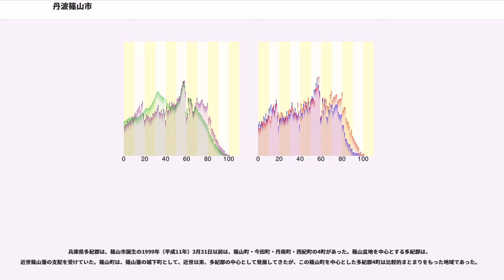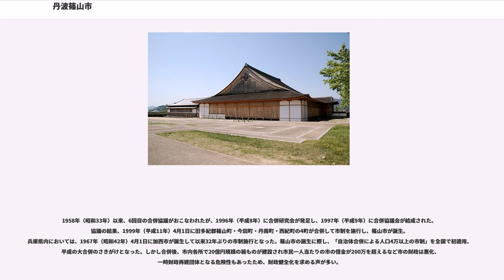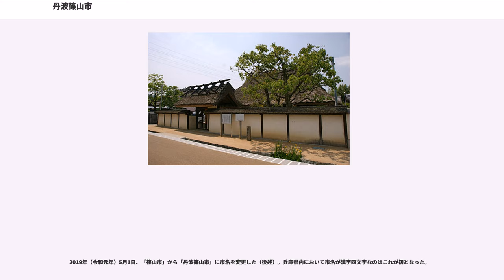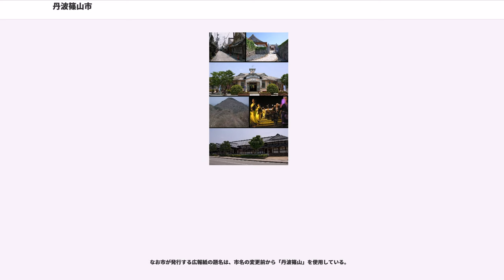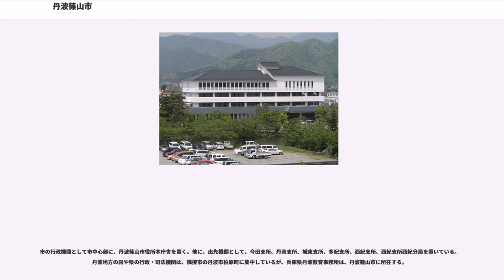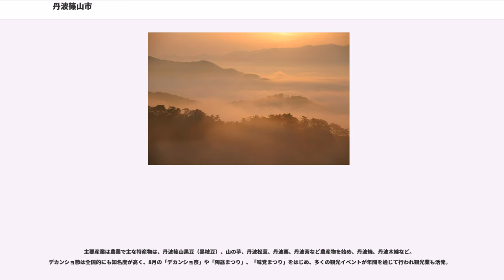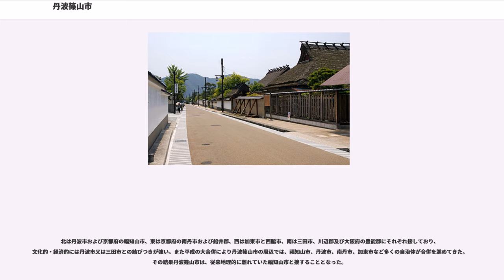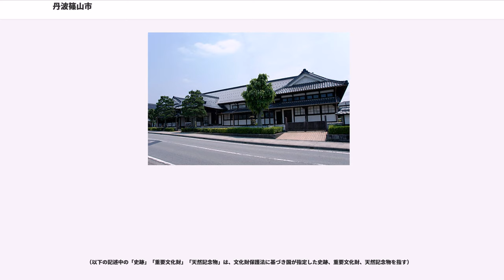丹波篠山市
丹波篠山市（たんばささやまし）は、兵庫県中東部に位置する市。丹波県民局管轄区域。2019年（令和元年）5月1日より、市名が「篠山市（ささやまし）」から変更された。

旧丹波国として古来京都への交通の要として栄えてきた歴史があり、町並みや祭りなどに京文化の影響を色濃く残している。また昭和後期から平成にかけ、市内西部を縦貫するJR福知山線（宝塚線）の複線電化、舞鶴若狭自動車道（開通時は「舞鶴自動車道」）の開通により、大阪や阪神間へのアクセスは良くなっており、宝塚、伊丹へは片道40〜50分、大阪へは1時間程度といった通勤圏となっている。経済的には、県庁所在地の神戸市よりも、舞鶴や福知山をはじめとする北近畿経済圏、さらには大阪経済圏である。

東西30km、南北20kmのやや長方形で、広さは377.61kmで県内第8位、兵庫県域の約4.5%を占めており自然環境の豊かな地域である。地目別にみると農地48.8km、宅地8.36km、山林207.63kmとなっており、四方を山に囲まれ篠山盆地を形成し、市の中心部は盆地内に位置する。気候は盆地特有の寒暖差が顕著で冬季の寒さは比較的厳しく、夏は高温・高湿であり、いわゆる内陸性気候に属する。

主な産業は、農業、観光業が中心となっているが、少子高齢化の影響により他の地域と同様に農業の衰退が顕著であり、産業面において構造転換を迫られている。現在では観光と農業を組み合わせた観光農業（グリーンツーリズムの類）や、気候の寒暖差を活かした特産物の農業生産に移行しつつある。例えば、盆地特有の寒暖差を生かした丹波黒大豆の生産が全国的にも有名となっている。一方で山林の多くは杉・檜などの植林となっているが、木材価格の低迷や後継者難から主要な産業とはなっていない。また、秋から冬にかけては盆地特有の濃い霧が発生する日が多く、低い山（盃ヶ岳など）からでも眺められる雲海は「丹波霧」とも呼ばれ名物にもなっている。

兵庫県多紀郡は、篠山市誕生の1999年（平成11年）3月31日以前は、篠山町・今田町・丹南町・西紀町の4町があった。篠山盆地を中心とする多紀郡は、近世篠山藩の支配を受けていた。篠山町は、篠山藩の城下町として、近世以来、多紀郡の中心として発展してきたが、この篠山町を中心とした多紀郡4町は比較的まとまりをもった地域であった。

1958年（昭和33年）以来、6回目の合併協議がおこなわれたが、1996年（平成8年）に合併研究会が発足し、1997年（平成9年）に合併協議会が結成された。協議の結果、1999年（平成11年）4月1日に旧多紀郡篠山町・今田町・丹南町・西紀町の4町が合併して市制を施行し、篠山市が誕生。兵庫県内においては、1967年（昭和42年）4月1日に加西市が誕生して以来32年ぶりの市制施行となった。篠山市の誕生に際し、「自治体合併による人口4万以上の市制」を全国で初適用、平成の大合併のさきがけとなった。しかし合併後、市内各所で20億円規模の箱ものが建設され市民一人当たりの市の借金が200万を超えるなど市の財政は悪化、一時財政再建団体となる危険性もあったため、財政健全化を求める声が多い。

この他にも2015年（平成27年）にはユネスコの創造都市に認定された（国内では神戸市、名古屋市、金沢市、札幌市、浜松市、鶴岡市に続く7番目に認定。クラフト&フォーク部門では、金沢市に次ぐ2番目）。

2019年（令和元年）5月1日、「篠山市」から「丹波篠山市」に市名を変更した（後述）。兵庫県内において市名が漢字四文字なのはこれが初となった。

2017年（平成29年）2月7日、篠山市商工会と丹波篠山観光協会、丹波ささやま農協の市内主要三団体が揃って市長の酒井隆明に市名改称の要望書を提出した。

篠山市では市制施行以来、黒豆や栗、牛肉などの特産品を多く抱える“農都”としての自負から官民挙げて「丹波」と「篠山」の名をセットにして全国に売り込んできたが、2004年（平成16年）に隣接する氷上郡6町が合併し丹波市が誕生すると「篠山市は丹波市の一部」と思われるなど篠山市と丹波市が混同されるようになったことや、「しのやまし」と間違って呼ばれることもあったため、以前から市名改称を要望する声は挙がってはいたものの、コスト面など課題も多く見送られてきた経緯がある。だが、丹波市と混同されることで、特に丹波ささやま農協は強い危機感を持っており、上記の三団体のうち唯一、具体的に「丹波篠山市」への改称を要望書に盛り込んだ。なお、篠山市も合併...